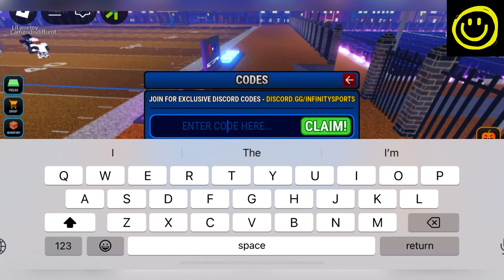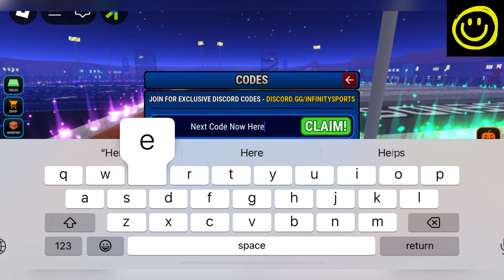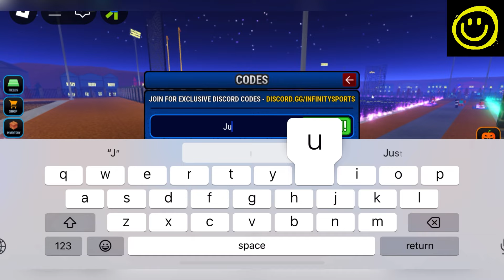🎃 November 🎃 ROBLOX FOOTBALL LEGENDS CODES - CODES FOOTBALL LEGENDS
Welcome

Finally new and working codes are here, watch it full and dont skip.

Thanks